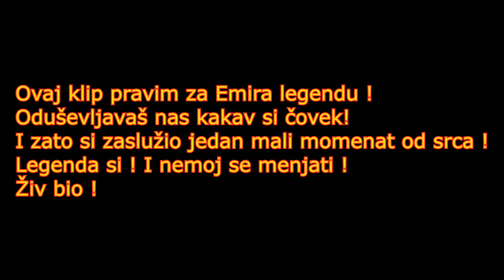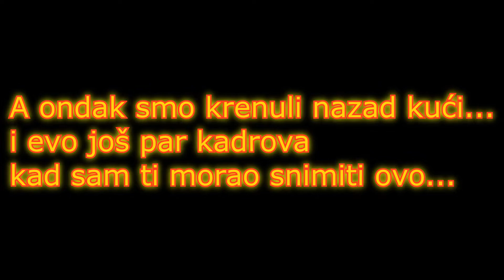Kamion King -- Emkura D Ledžend!!!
Veliki respect ! Svaka čast, samo napred, ne posustaj ! Uz tebe smo !
Imao bih puno toga za reći, al da ne pišemo previše...imaš ljubavi od nas kolko voliš!
eto..
Pozdrav od Halera !!